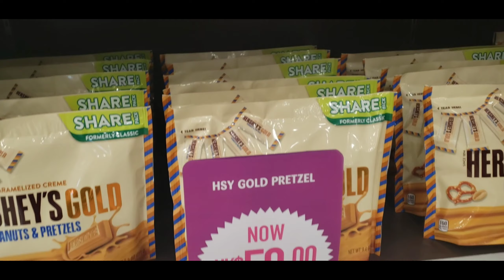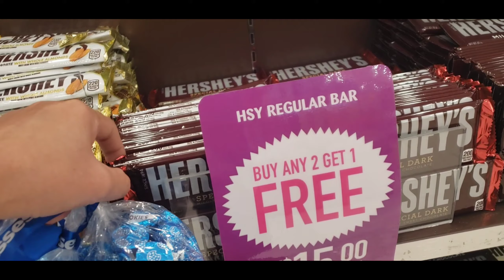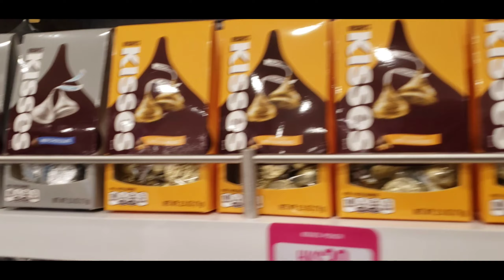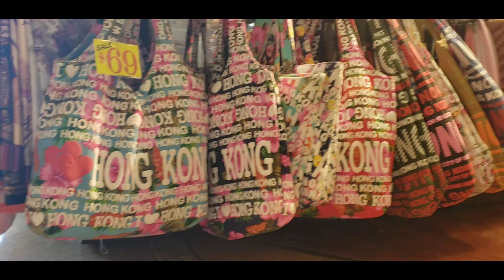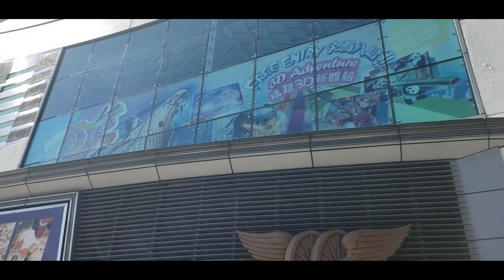The Peak Galleria Hongkong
how to go peak hongkong # peak